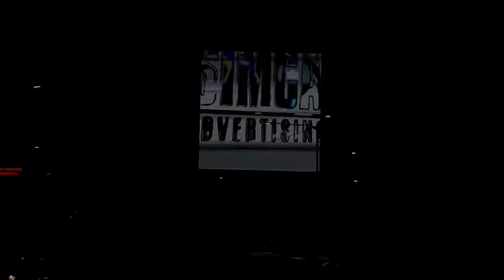NEW LED IN MUMBAI JUHU JVPD CIRCLE